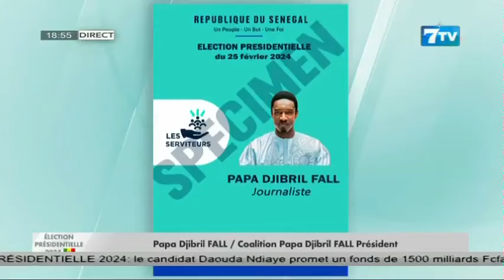Présidentielle sur 7 du Lundi 11 Mars : Papa Djibril FALL / Coalition Papa Djibril FALL Président